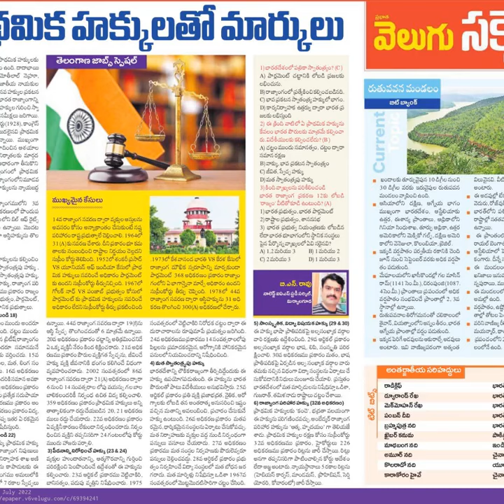ఇండియన్ పాలిటీ |Indian Polity Articles | Telangana Jobs Special | B N RAO SIR ARTICLES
ఇండియన్ పాలిటీ | Indian Polity Articles | For Competitive Exams | Telangana Jobs Special | B N RAO SIR POLITY ARTICLES